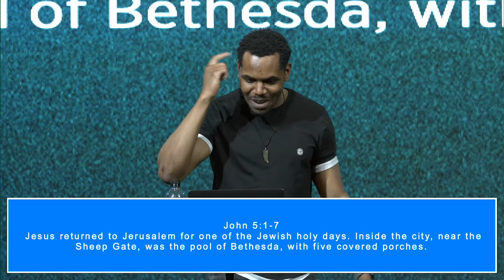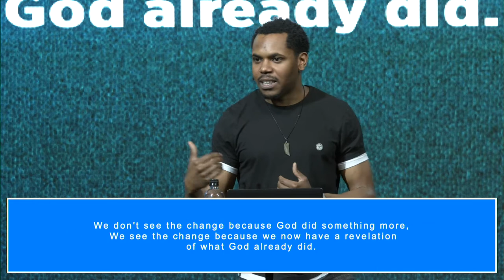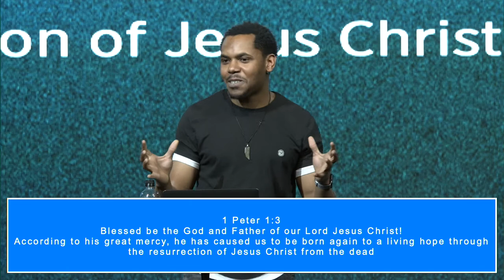Moving Forward | Week 3 | Pastor Josh | Family Church NY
Sundays:

9:30 AM
11:30 AM